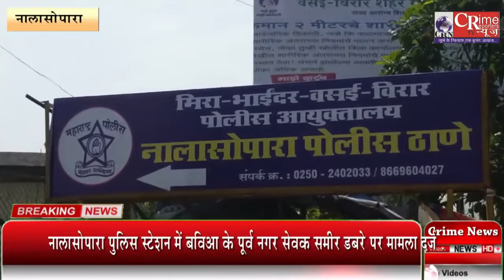nalasopara crime -नालासोपारा पश्चिम में बविआ के पूर्व नगरसेवक समीर डबरे पर लगा गम्भीर आरोप ?